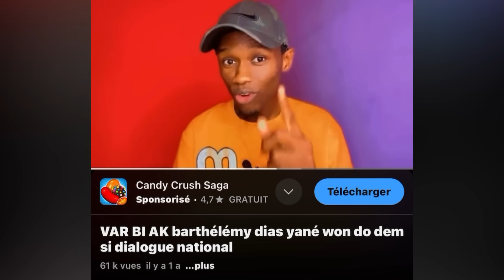opposition bou bess bi bayilen gawa dioye nak 😂😂